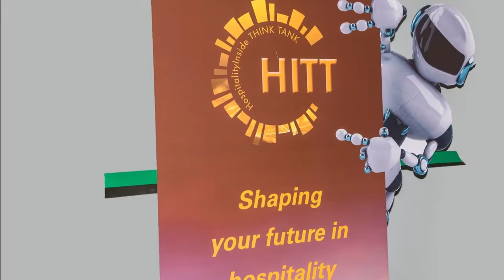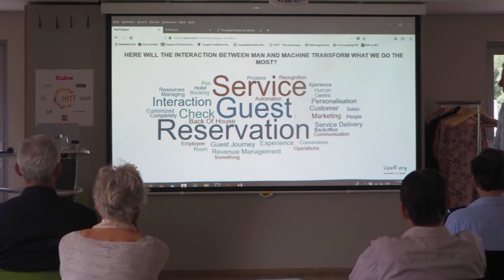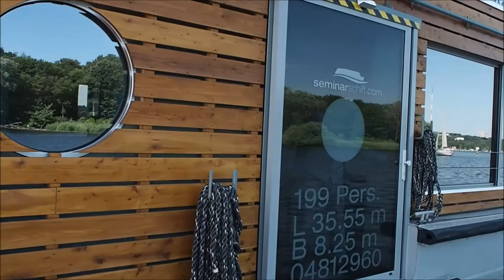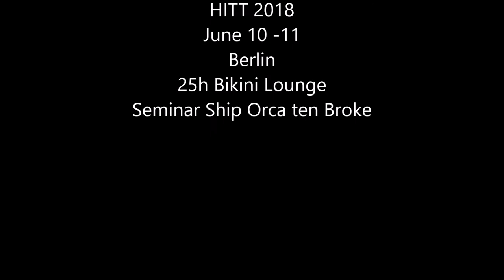HITT Berlin 2018 public version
Impressions from the 1st HospitalityInside Think Tank in Berlin, June 2018